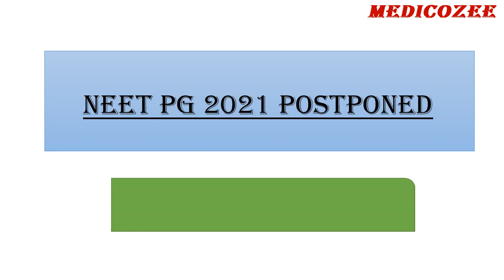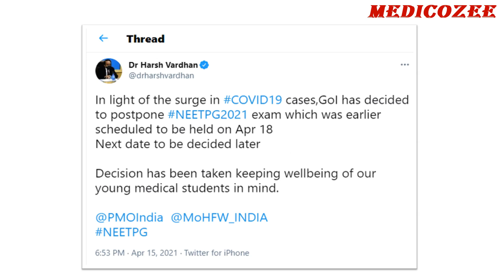NEET PG Exam Postpond || What are Main Rationale..?? || Must Know || Medicozee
MEDICOZEE
hey guys myself dr. Govind, In this video i have given basic information of latest news about NEET PG Exam Postponded which was scheduled to be helded on 18 April. NEET PG aspirants must watch this video.